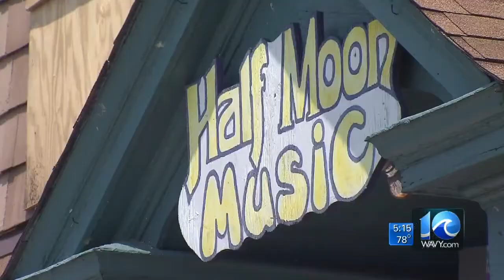Anita Blanton on Oceanfront tornado clean up